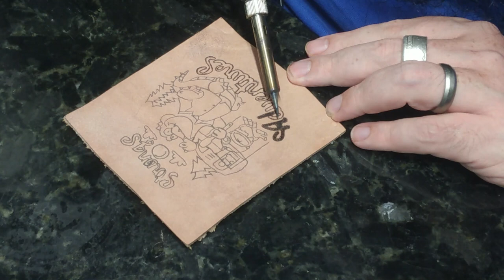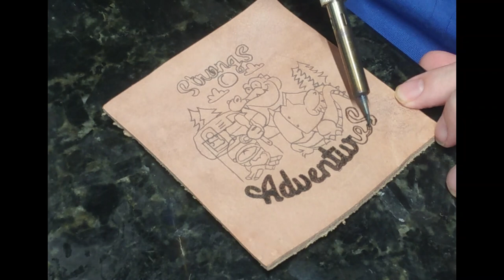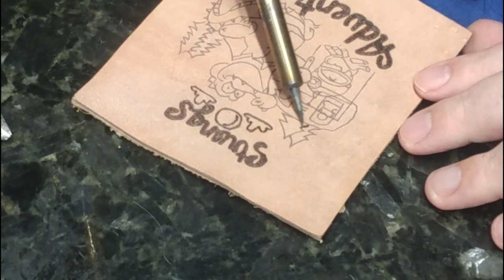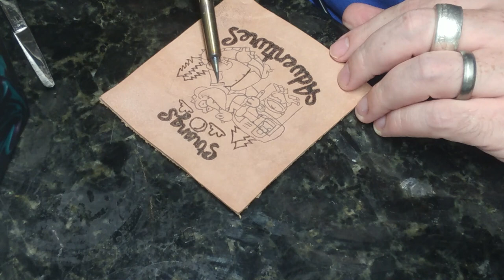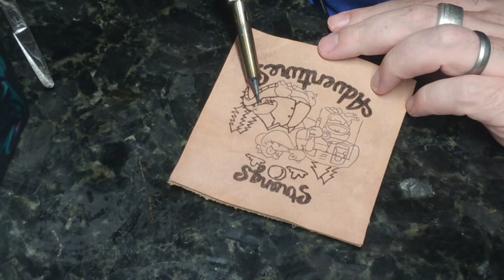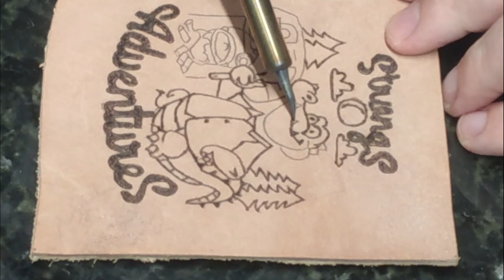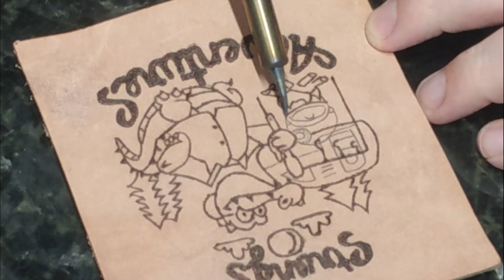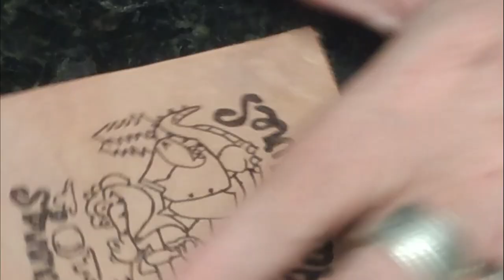Leather Pyrography Strongs Adventures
Check out Billy & Rhonda from Strongs Adventures